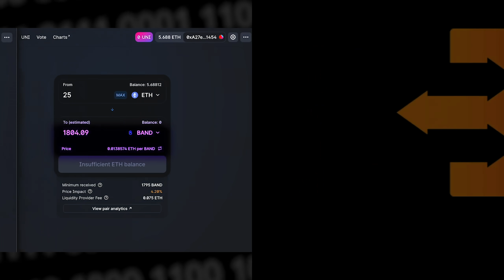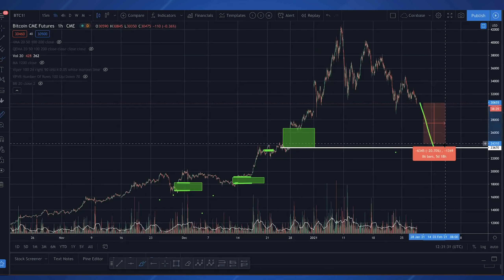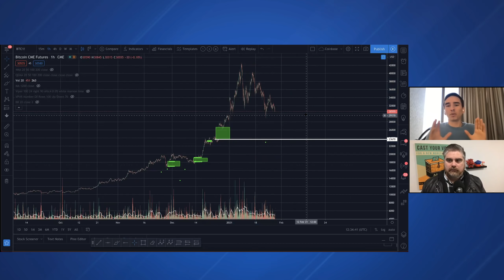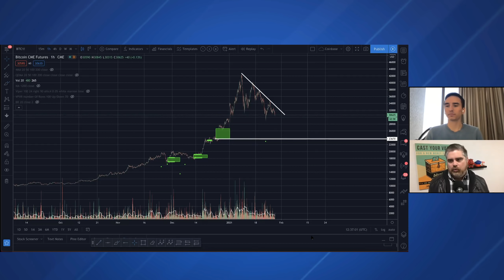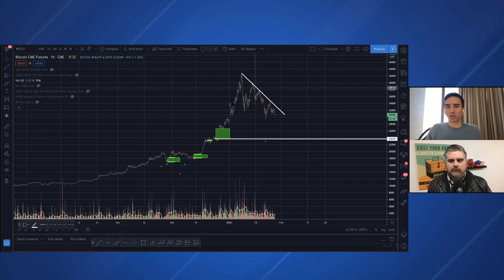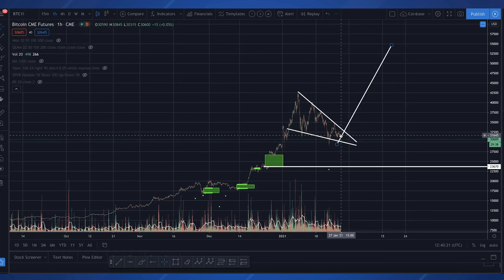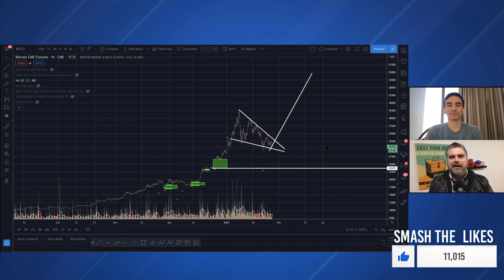Imminent Bitcoin Crash Price Targets (How Low Could BTC Drop?)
We’ve seen a Bitcoin crash in the last few days. But how low can Bitcoin drop? Will we see the continuation of the Bitcoin bull market or are we destined to go through another bear winter? Today, we’ll give you a Bitcoin price target and tell you EXACTLY where we think the price of Bitcoin could drop to. I’ll bring in a Bitcoin expert to perform some analysis and help us make sense of this Bitcoin drop.

Back by popular demand, we brought on an expert, trader, and another crypto YouTuber to discuss the bearish scenario with Bitcoin crashing. I'm joined by Carl from THE MOON YouTube channel as he discusses and predicts where he believes Bitcoin is going in the next month.

🎉 WIN 1 BITCOIN! 🎉
⭐️ Step 1: Sign up for ByBit Exchange
⭐️ Step 2: Visit Contest Page & Sign Up (Starts 1/18/21)
ByBit Trading Competition ➡️ (scroll to section that says "ByBit Competition"
⭐️ Step 3: Watch ByBit Tutorial Video